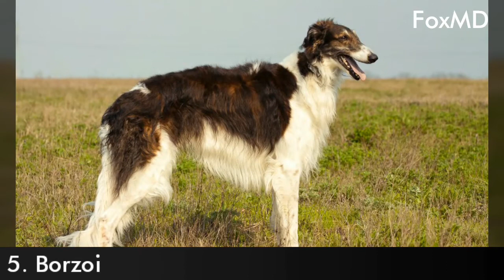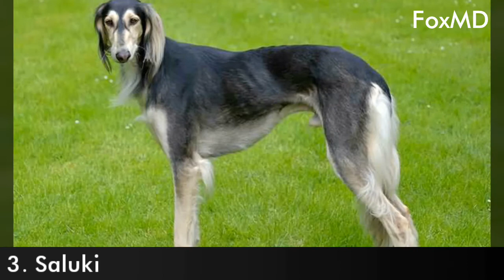Top 10 Fastest Dog Breeds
Here you can find the top 10 fastest running dog breeds.